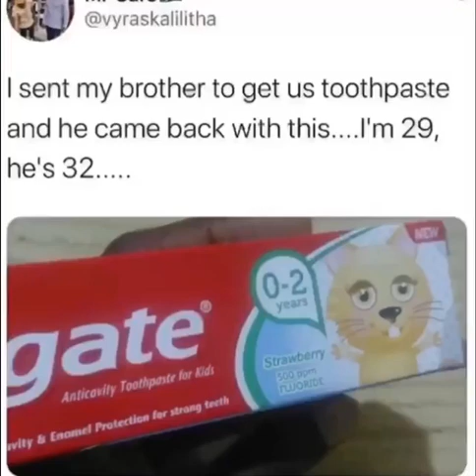New dankest meme 2022